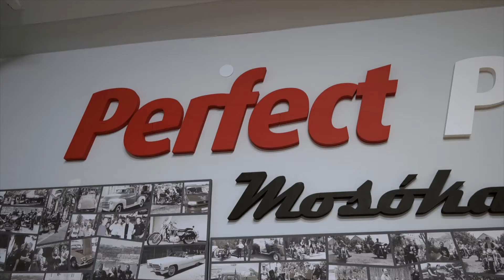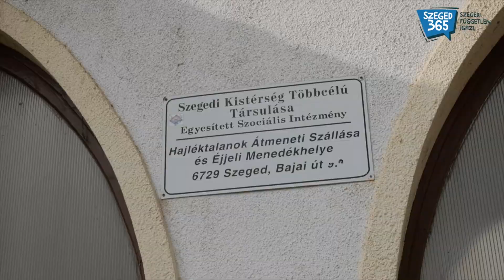Tavaszi nagytakarítás a Perfect Platinum öko-tudatos mosószereivel